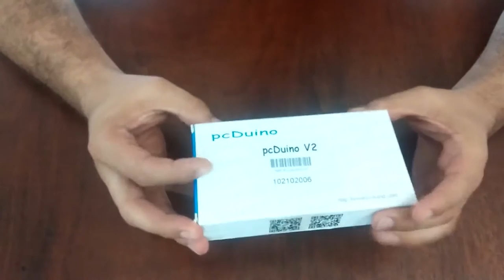Unboxing da placa pcDuino v2 - Embarcados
Unboxing da Placa pcDuino v2 feito por Diego Sueiro.

O pcDuino (V2) é uma plataforma de mini PC com alto desempenho e econômica que executa PC como sistemas operacionais como Ubuntu e Android ICS. A plataforma pode rodar um PC completo como o sistema operacional com uma cadeia de ferramentas fácil de usar e compatível com o ecossistema Arduino popular, Arduino Shields e projetos de código aberto, etc.